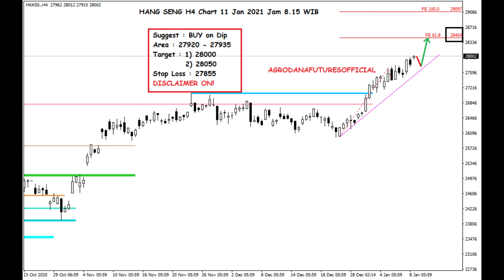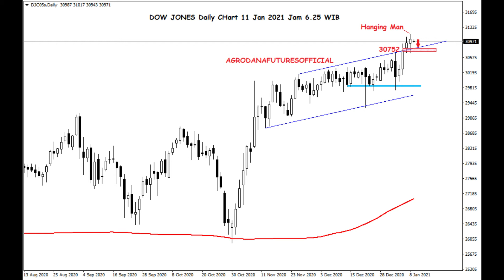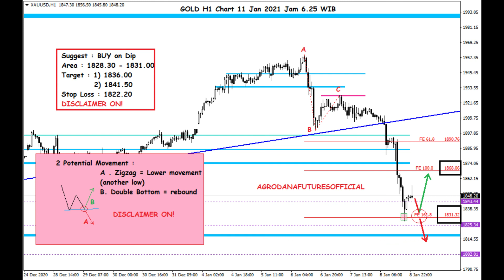Cfd Indeks & Gold Euphoria 'Blue Wave' Demokrat Belum Usai, Risk Sentimen Masih Terangkat!